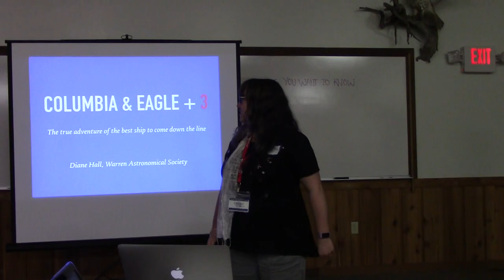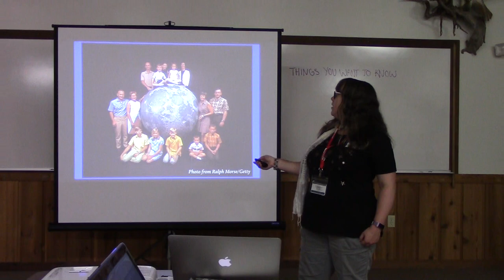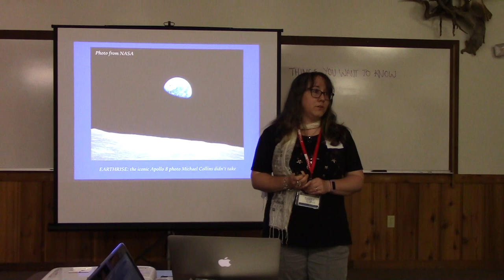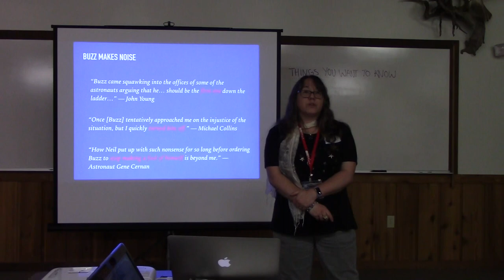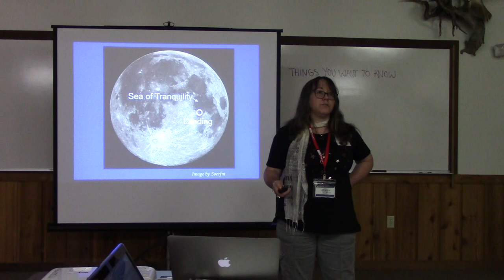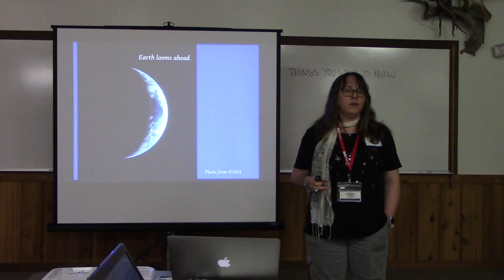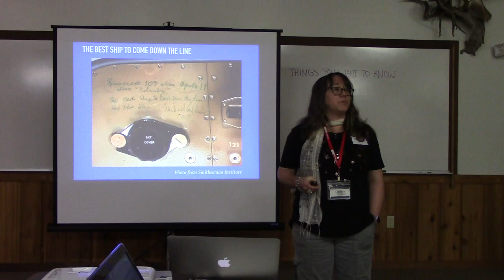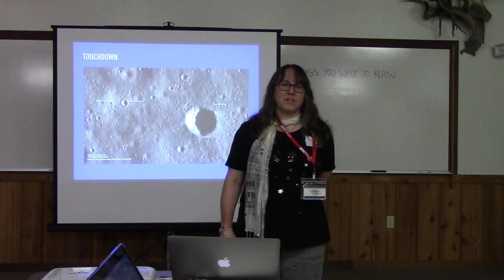20190718 - Diane Hall - Apollo 11: Columbia and Eagle + 3 - the best ship to come down the line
[This is an encore presentation, as delivered at Seven Ponds Astronomy Club on the 50th anniversary of Apollo 11.]

The good ships Columbia and Eagle and the three humans that piloted them to another world have more to tell us besides the handful of moments from Apollo 11's lunar landing that have entered the collective consciousness as something more mythic than historic. Let's get beneath the skin of these two fine spacecraft and their idiosyncratic crew to have a richer understanding of Apollo 11 as the astronomical community celebrates the 50th anniversary of Eagle's touchdown on the Moon.

Diane Hall is a past president of this august society and the 2018 E. John Searles Award recipient. She still has her entire Space Camp uniform and manual from 1990, when she "piloted" the shuttle Columbia on a simulated mission. She is still crying inside that both spacefaring Columbias aren't in the Smithsonian together.